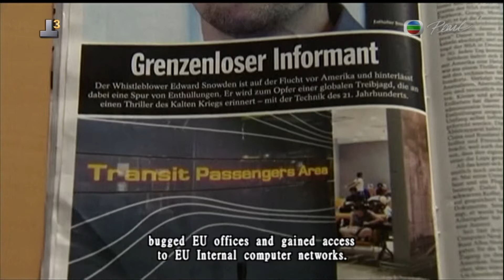News Roundup Etienne Lamy-Smith